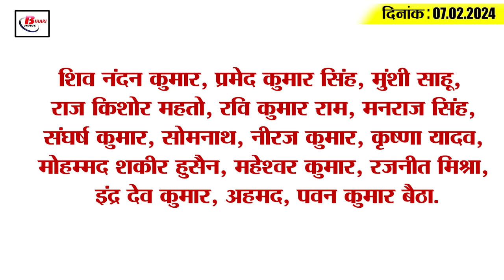Bihar news Evening breaking news of 7th Feb.on D.El.Ed., Bagaha mid day meal case, BPSC, JDU, NDA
1. Extended date of registration in D.El.Ed.

2. Change in matriculation examination centers in six districts of Bihar

3. Headmaster and cook face blame in Bagaha mid day meal case

4. You will get money for winning the letter writing competition of Postal Department.

5. Rare statue found during excavation of pond in Jamui

6. Information about salaries of BPSC and employed teachers came out.

7. Sitamarhi police recovered 26 lakh Nepali and Indian fake notes.

8. Animal farmers will get door step delivery service in Bihar

9. Operation of residential school for Scheduled Castes

10. Lakhs of children in Bihar are weak in studies

11. 22 candidates expelled on the fifth day of inter examination

12. Governor of Bihar gave instructions to private university

13. Only 31 percent children in Bihar get mother's milk during the golden hour.

14. CM Nitish Kumar leaves for Delhi to meet PM Modi

15. Anil Kumble created history on this day